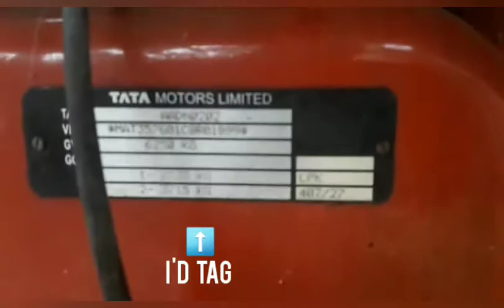TATA LPK 407 CHASSIS & ENGINE NUMBER LOCATION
TATA LPK 407  CHASSIS & ENGINE NUMBER LOCATION ,FRAME NUMBER,VIN NUMBER.